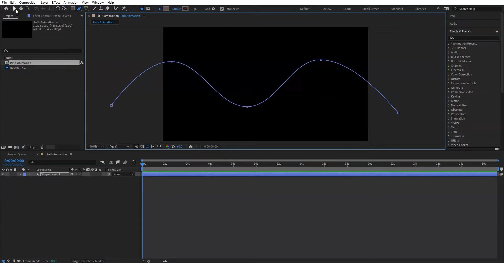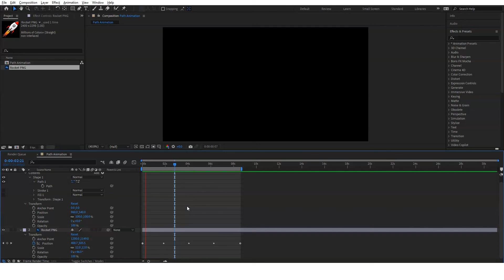After Effects Tutorial: Animate Any Object Or Text Along A Custom Path In 2 Minutes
In this After Effects Tutorial, we will create custom paths that will allow you to use any object and animate along that custom created path. This animation technique will ease your workflow and make the key-framing process much easier. In this After Effects tutorial, we will animate a vector graphic that will follow along a path.

Steps to create custom path animation:
0:00 Open After Effects
00:03 Create a composition
00:22 Create the custom path
00:38 Import the vector to the timeline
00:52 Copy key frames from the 'Path' parameter of the shape and paste them on the 'Position' parameter of the vector.
01:25 Adjust the orientation of the vector rotation

Any content from this channel re-uploaded by other user without permission will be treated strictly and the channel/video will be suspended according to the YouTube community guidelines.